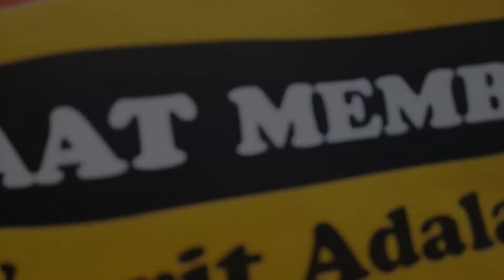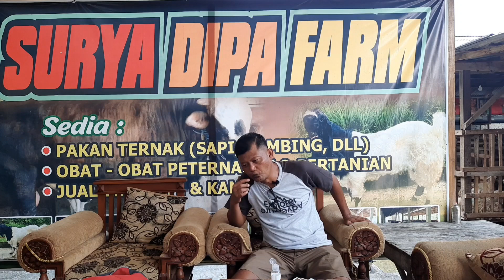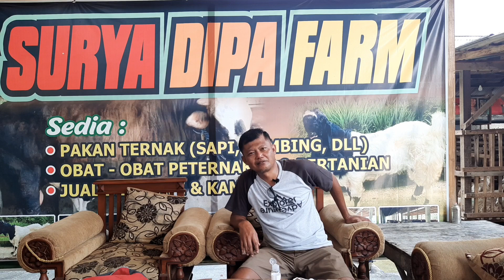Kambing Lucu Suka Ngopi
Surya Dipa Farm Wonogiri

Wa.